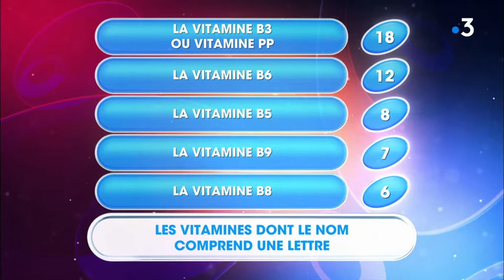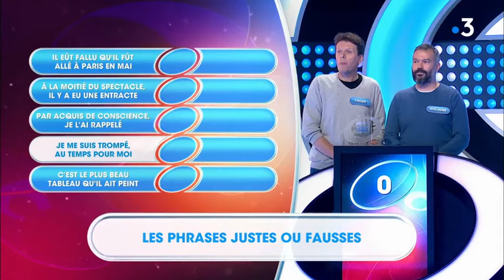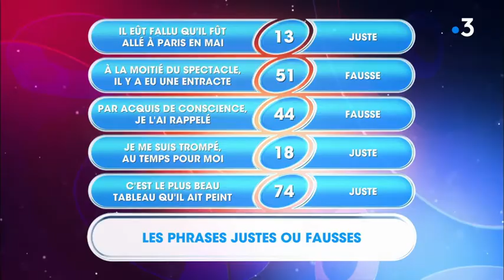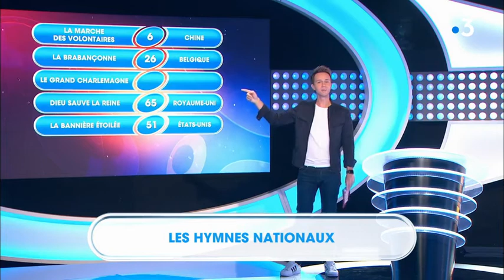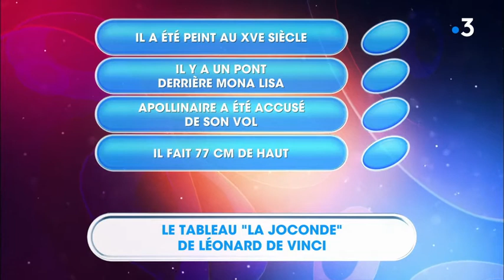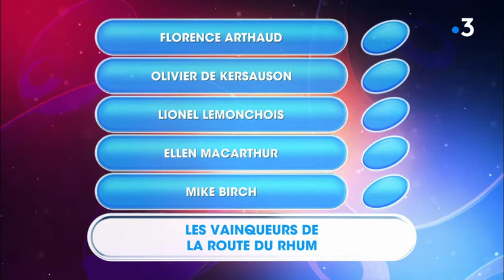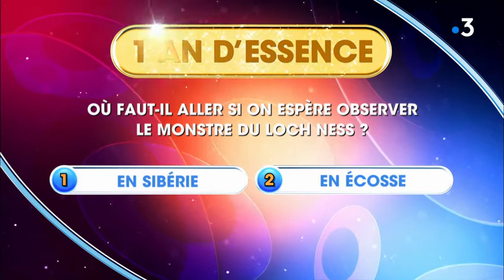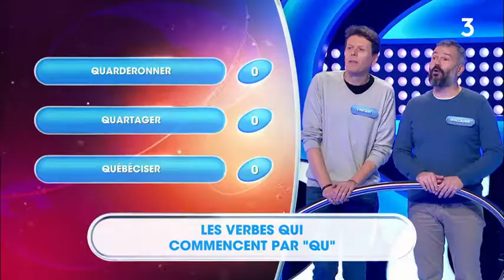PNYAP 2 - Florian et Andrée